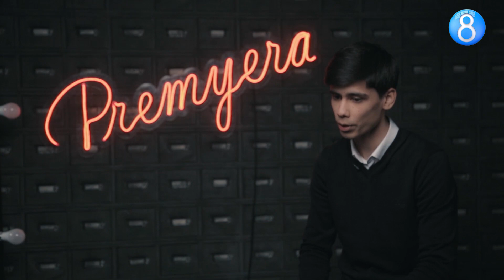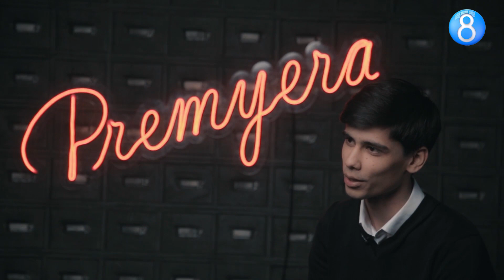Premyera Navro'z Sobirov